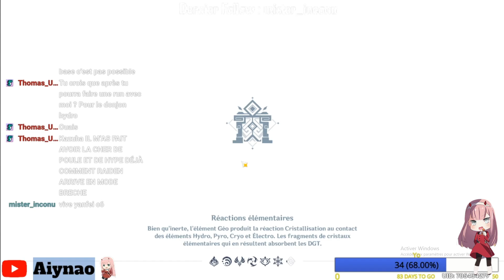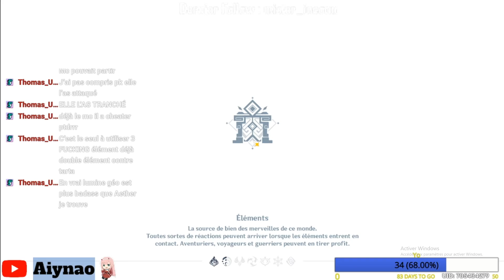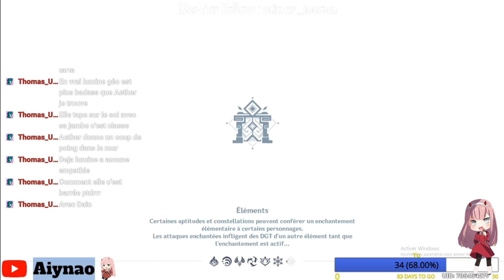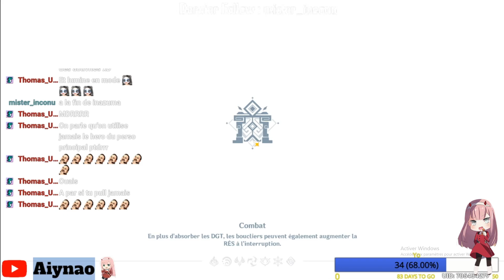TOUT savoir sur Zhongli - Lore Genshin Impact FR #49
Dans ce 49e épisode du Lore de Genshin Impact FR, on va parler du Dieu Géo : Zhongli A.K.A Morax

Épisode 49: Tout savoir sur zhongli - Lore Genshin Impact FR #49

Musiques : Whole Tone Limbo - Godmode
Landing - Godmode
Orient - SefChol

00:00 Intro
00:10 Qui est Zhongli ?
2:04 La particularité de Zhongli
2:56 Son rapport avec l'argent
4:00 Les différents noms de Zhongli
5:40 Les lois à Liyue
7:04 Barbatos et Morax
8:59 Le fléau post-guerre
10:50 Le contrat final : Gnosis

Merci mille fois à vous